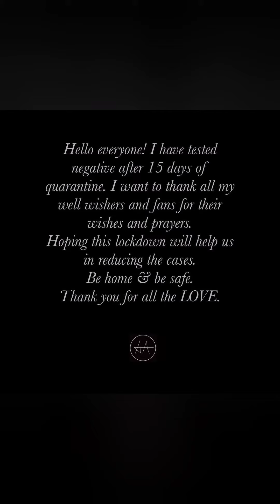Quarantine తర్వాత ఇంటికి వచ్చి పిల్లల్ని చూసి ఎమోషనల్ ఐన అల్లు అర్జున్ 😢..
allu arjun kids reaction after coming home
allu arjun emotional video
allu arjun quarantine ends